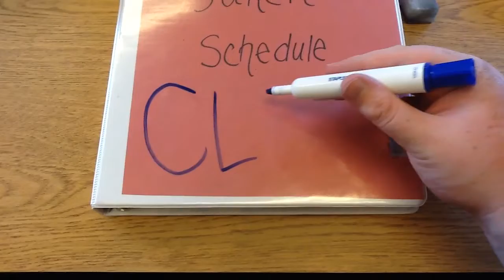Blue's Clues Let's Write